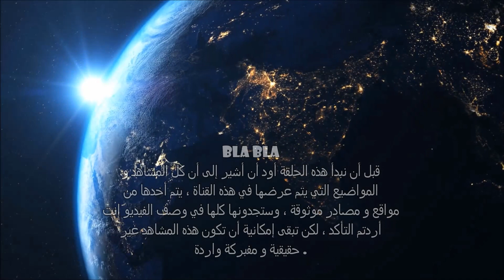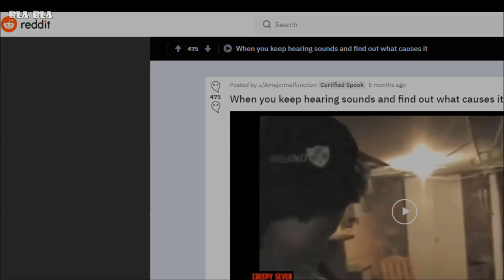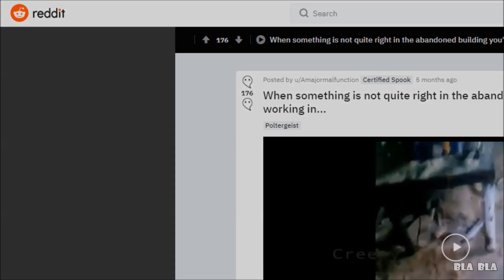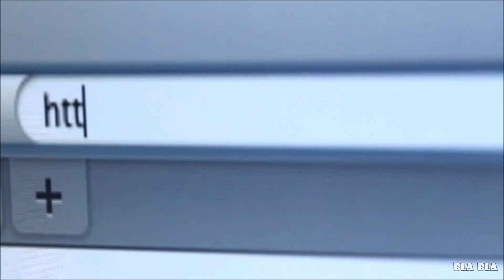4 ظواهر غامضة صورتها الكاميرا صدفة !!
4 ظواهر غامضة صورتها الكاميرا صدفة